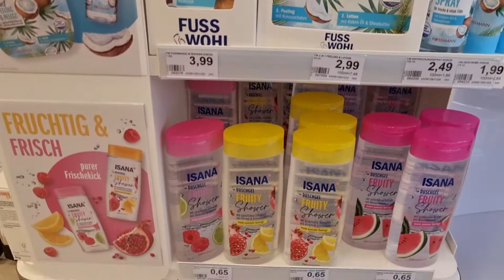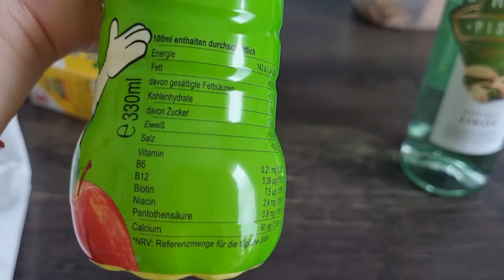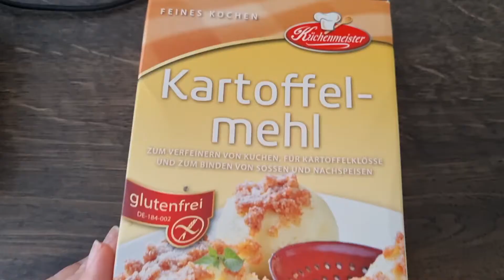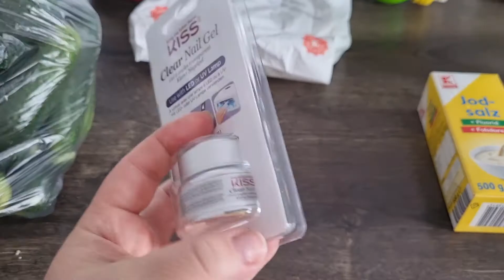Live Haul 📽//Rossmann//Kaufland 🛒//Das hab ich gekauft//Xenia Igorivna 🌸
Geschäfte #einkaufen#Rossmann #Kaufland

Mein Scentsy Shop 🪔⤵️